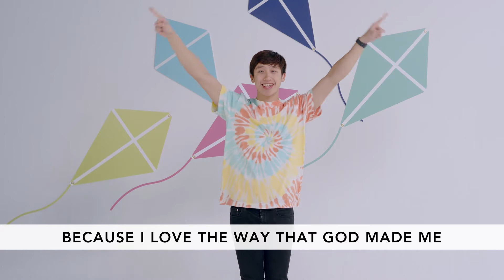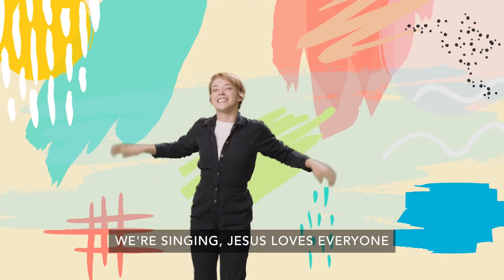RPK Online | 2s-Kinder | February 26/27